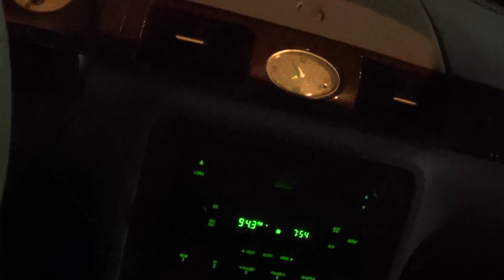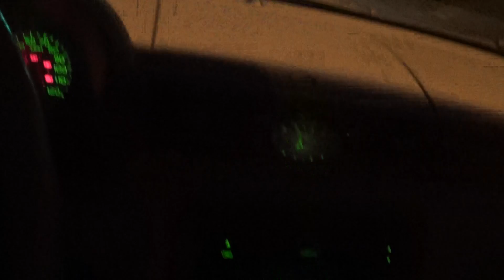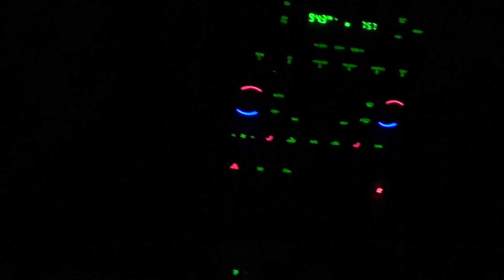depressed and burnin inside